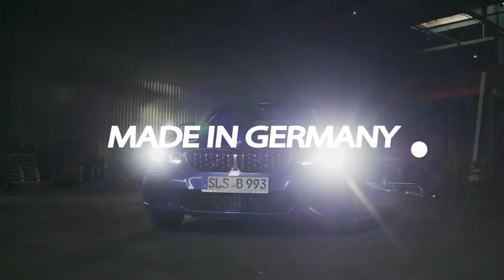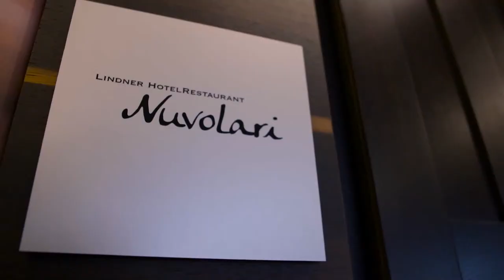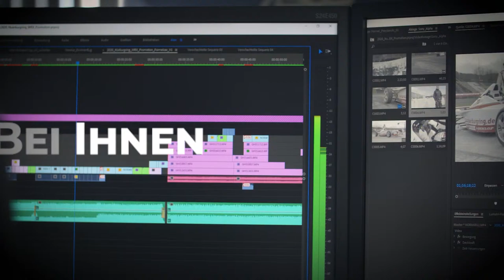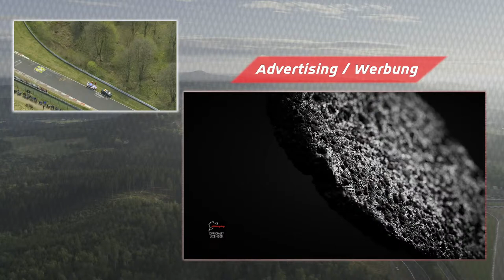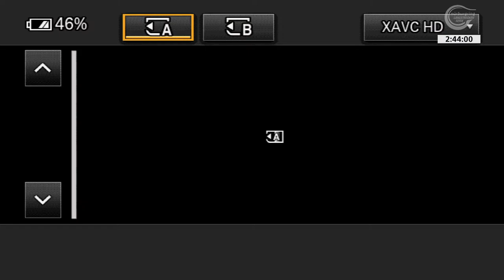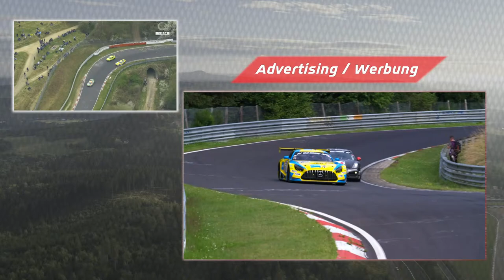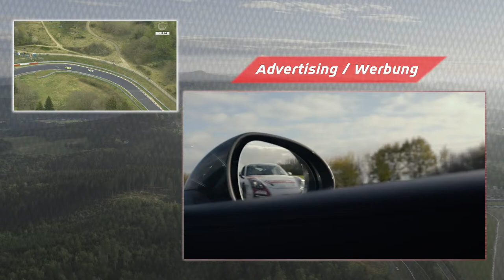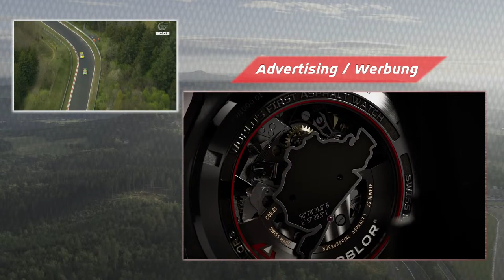Nürburgring Endurance Series 2022 - Round 3 (NLS)